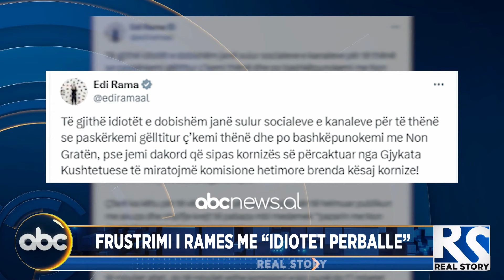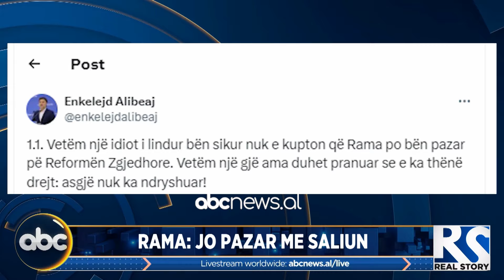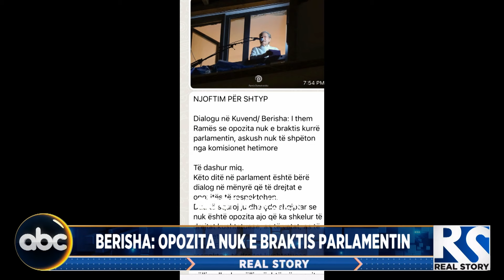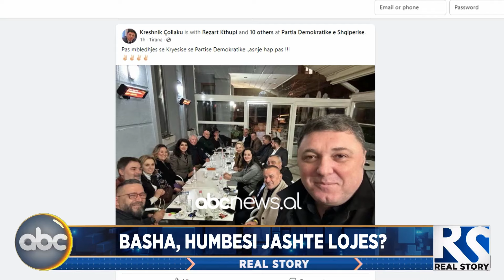Pazaret për reformën, po Basha ku është? - Real Story nga Sokol Balla | ABC News Albania